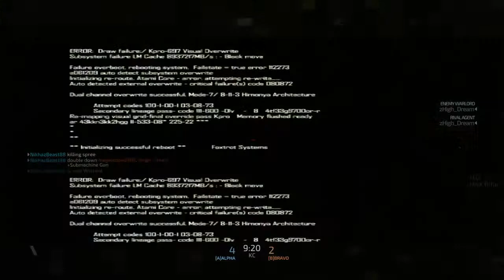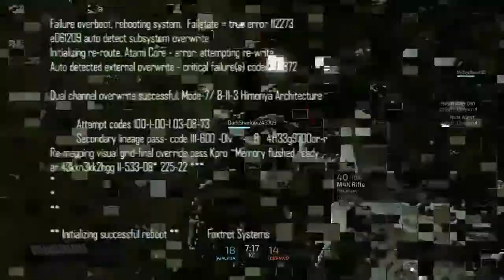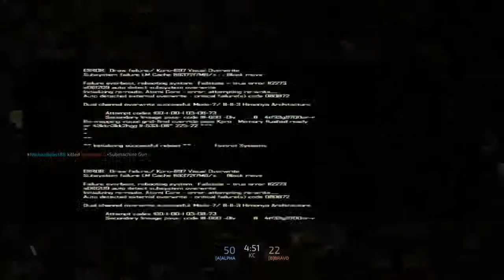ROAD TO LVL 69(PART 5)